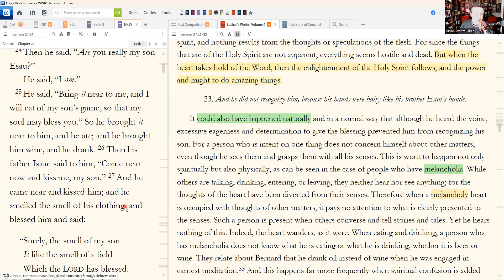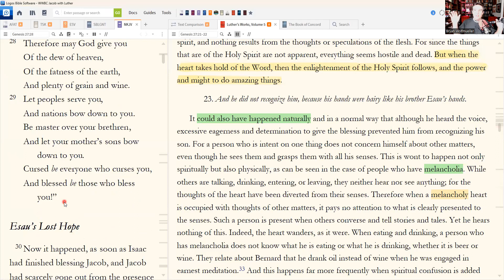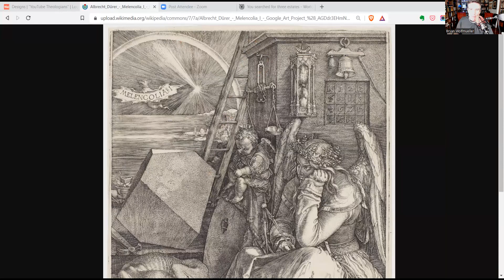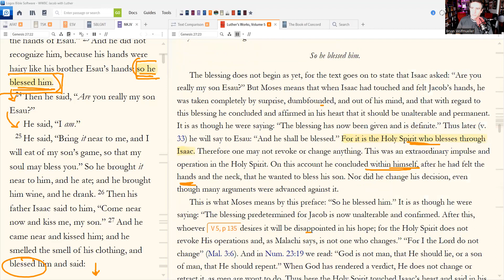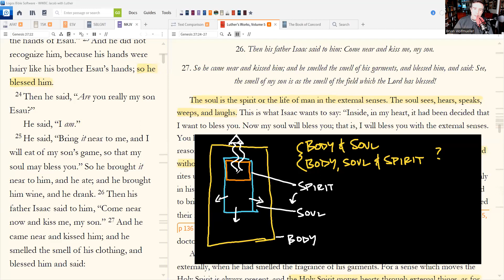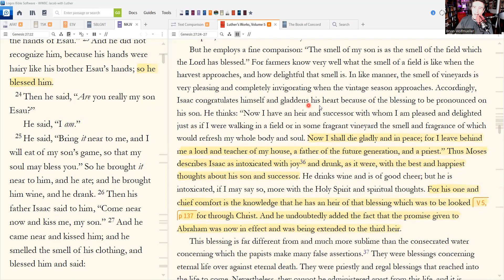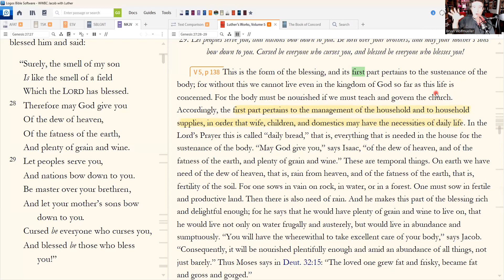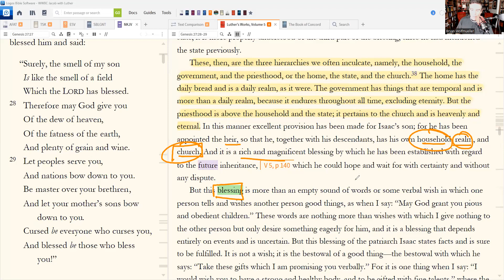God's Blessings & the Structure of the Human Hear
Texts studied in this class:
Genesis 27:23ff)

- Luther’s Works 4: Genesis 21-25 (
- Luther’s Works 5: Genesis 26-30 (
- Luther’s Works 6: Genesis 31-37 (